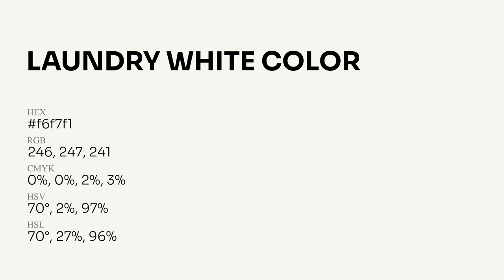Laundry White color f6f7f1 hex Cool Grey color f6f7f1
What color is Laundry White ? f6f7f1 hex, Cool Grey color f6f7f1

Hex f6f7f1 Color Code is also known as Laundry White color